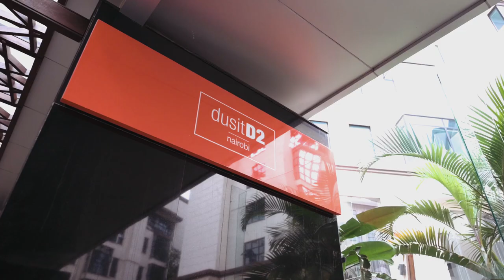Dusit D2 Nairobi re-opening Commercial Film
We are delighted to share this film we made for Dusit D2 Nairobi for their re-opening. So proud to work with them and glad to be a part of the Dusit family. Welcome back!